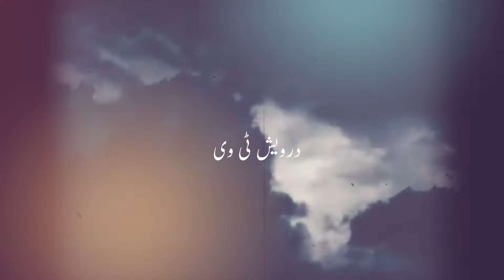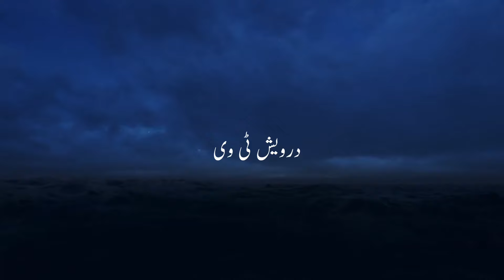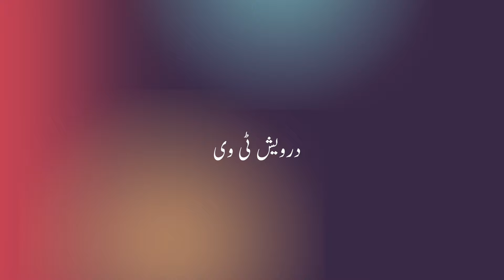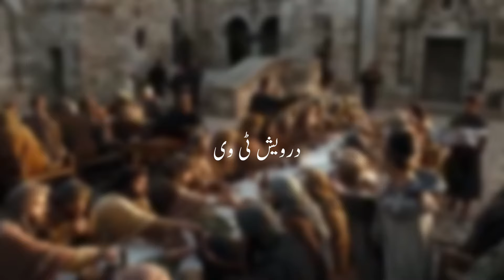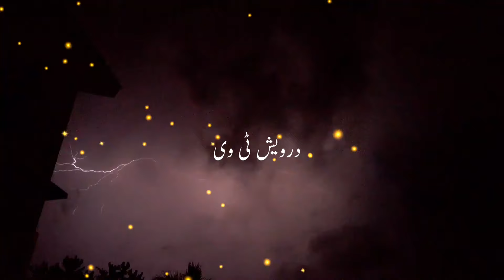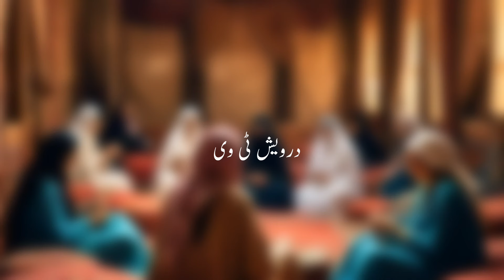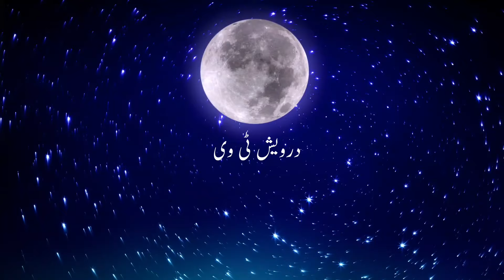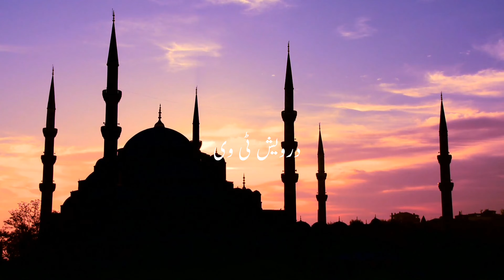Ghazwa e Khandaq ka Vakya | Nabi Kareem ka Mojza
Welcome To Darwaish Tv Youtube Channel .Today We Will Share With You a Beautiful Video About (Ghazwa e Khandaq ka Vakya | Nabi Kareem ka Mojza).It is a pack of Pure Inforamtion and You will also learn many things after watching this Complete video so Don’t Forget to fully watch (...).